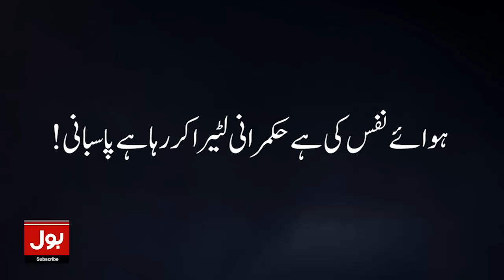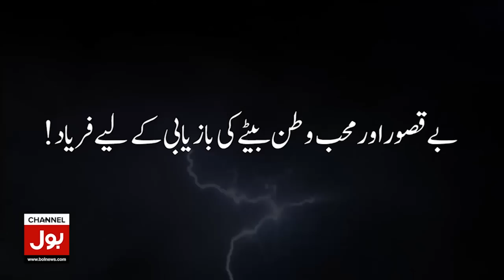Wild Animal Entered in Parliament House | Video Goes Viral | Breaking News